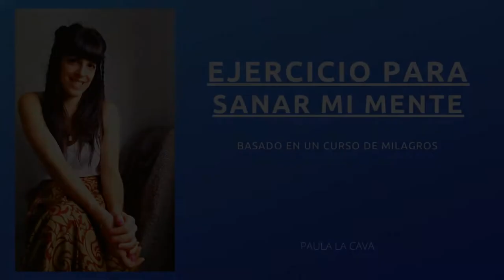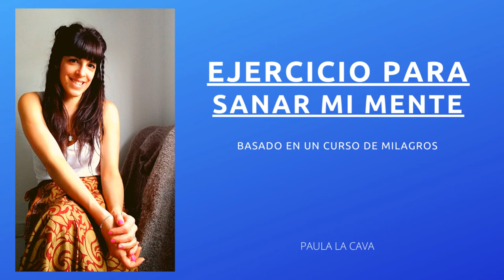EJERCICIO para sanar mi mente - Basado en un curso de milagros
Esta bellisima meditación es de Marta Salvat y hoy la comparto con mi Voz.
Tomate un instante para realizarla y te aseguro que cuando termines te sentirás en paz con vos mismo/a.

Hoy decidimos aceptarnos y perdonarnos, recordando que la inocencia es nuestro estado natural.
Si lo sentís podés contarme cómo te sentiste al practicar este ejercicio.
-Tocá la campanita para ser el primero en ver mis nuevos videos!

-Si te sirve el contenido de mi canal y querés colaborar podés hacerlo en los links que te dejo a continuación:

MERCADO PAGO (desde Argentina)
Alias: terapia.arte